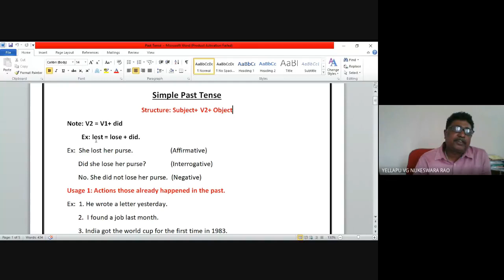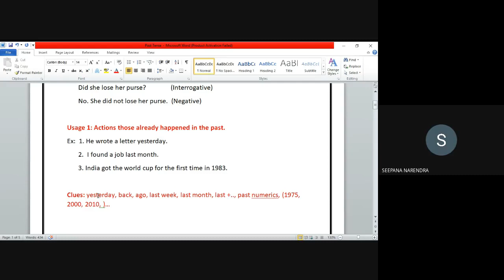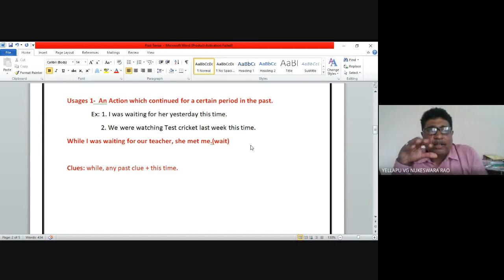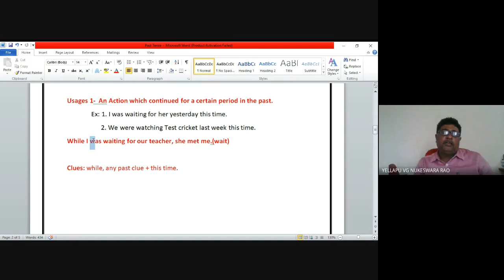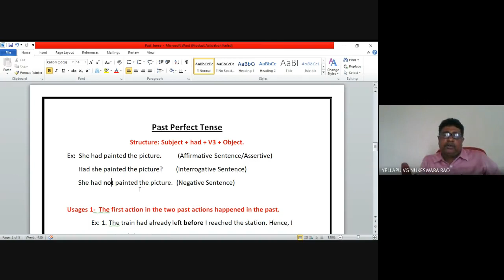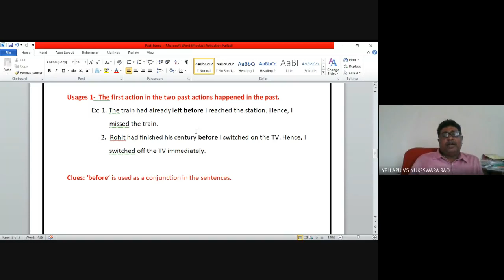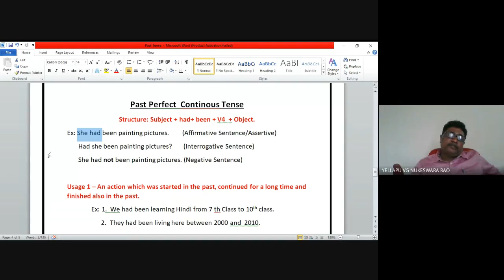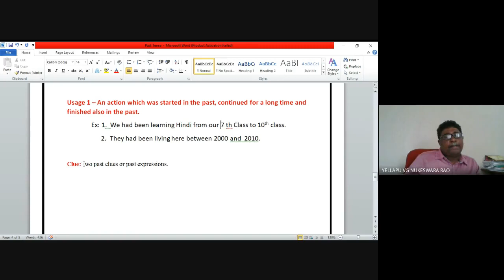Past Tense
Hi this is Nukesh Yellapu. The uploaded video is about Past Tense. It covered all the four tenses. Leave your comments hereunder to make and upload better quality of videos further. Thank you.